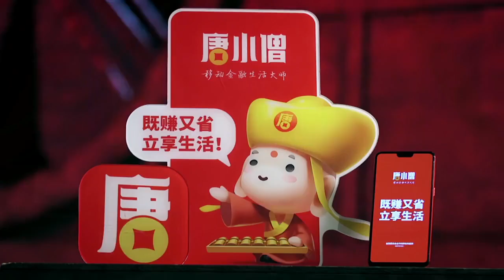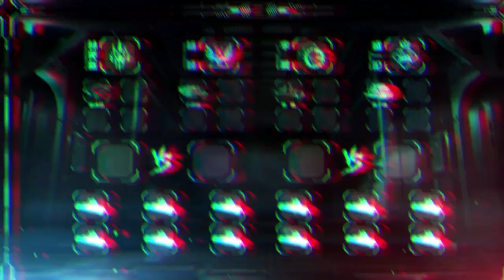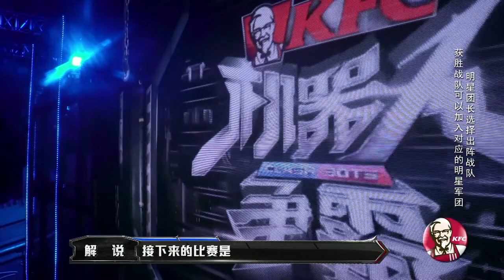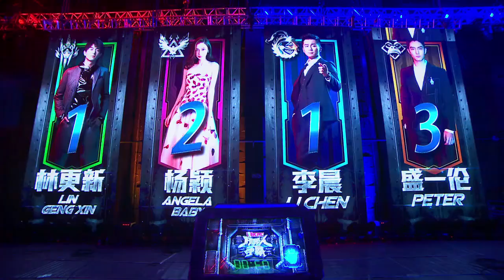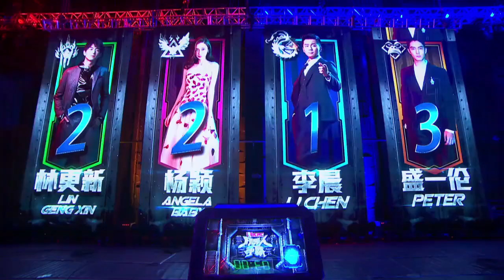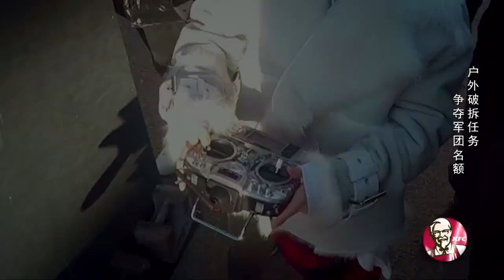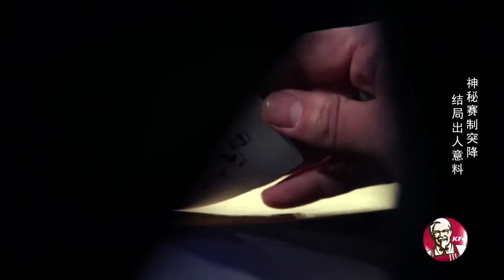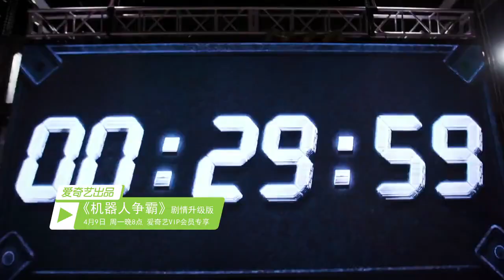《CLASH BOTS》Episode 2《机器人争霸》第二集 (720p)